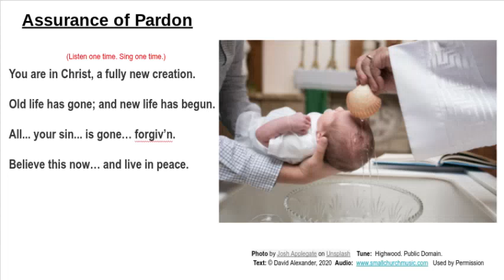Assurance of Pardon #1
A fully new creation